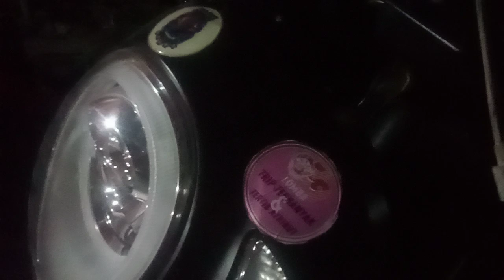OM GOJEK MAPPAKOE BINCANG BINCANG DI POS WARKOP MINI MANGADEL